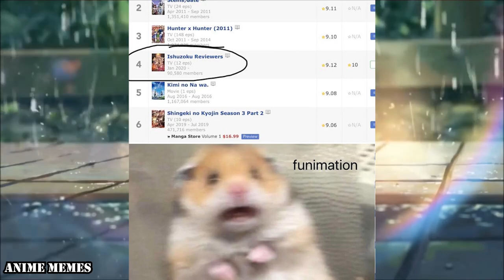ANIME MEMES You Wouldn't Watch In Public! 123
animememe
konosuba
komisama
animememes
anime meme
anime memes

Sauce:
r/animemes

I DO NOT OWN MEMES IN THIS VIDEO